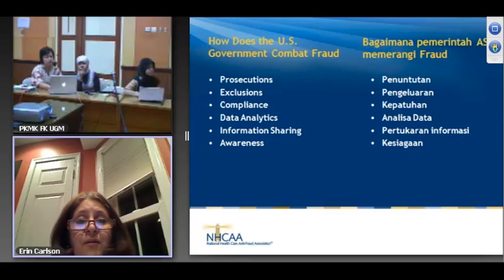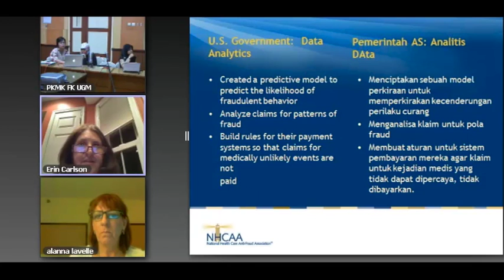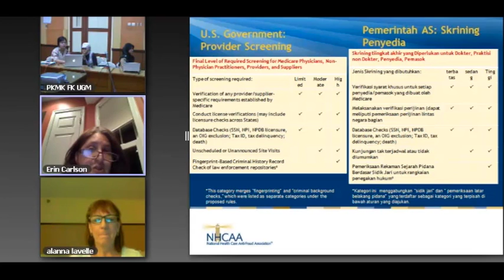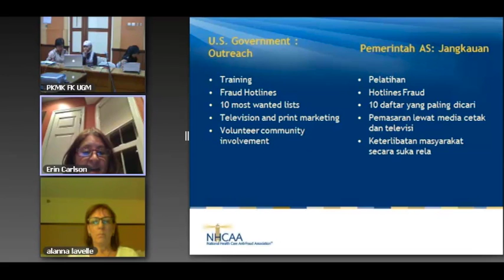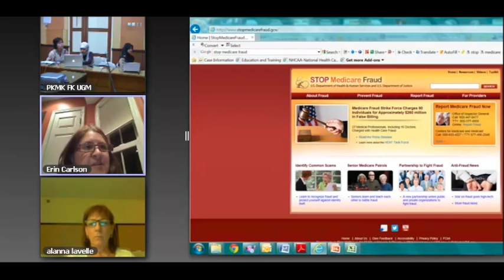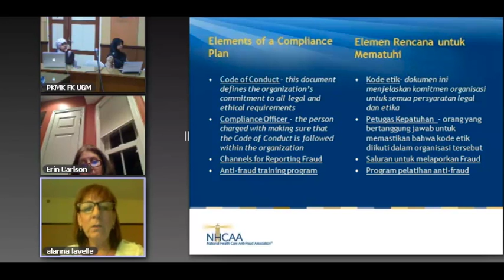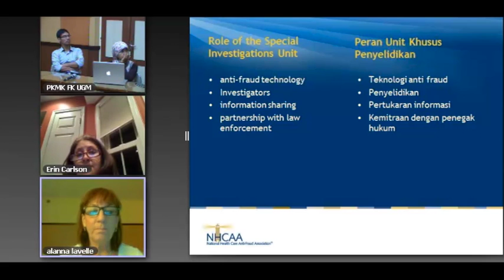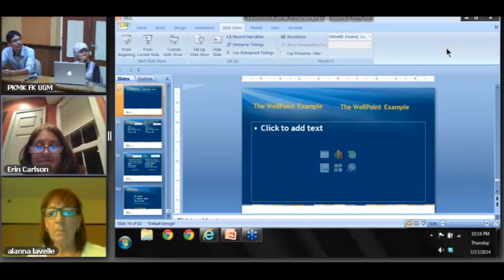Strategi Pemerintah Amerika Serikat untuk Memberantas Fraud dalam Layanan Kesehatan - Alanna lavelle